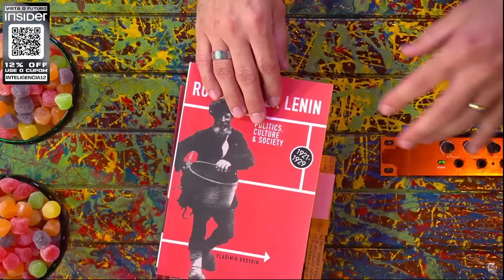O COMUNISMO SOVIÉITCO FOI CRIADO PELA LOUCURA? - THIAGO BRAGA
THIAGO BRAGA é YouTuber e especialista em história da guerra. Ele tem o canal “Brasão de Armas”, onde conta tudo sobre conflitos históricos, e também o “Impérios AD”, onde mostra histórias de impérios no mundo com animações. O Vilela tem história com conflitos também, já que foi ele quem emprestou o estilingue pra Davi matar Golias.

Entre no grupo do Estratégia Concursos e saiba como conquistar uma das mais de 64 mil vagas em concursos públicos em 2024, salários de até R$ 27 mil e estabilidade para a vida toda.

CAIXA POSTAL
Caixa Postal: 81969
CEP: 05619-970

EDIÇÃO: Yasmin, Gabriel e Israel
PRODUÇÃO: Rogério Vilela
PAUTA E PESQUISA: Fabio Mantoanelli